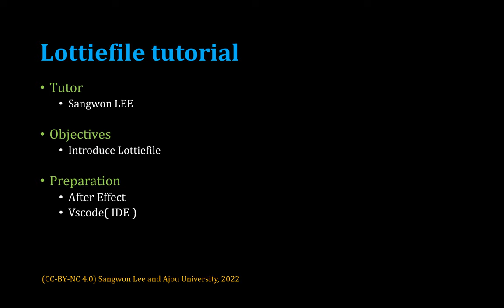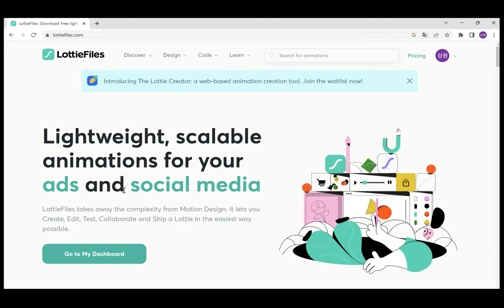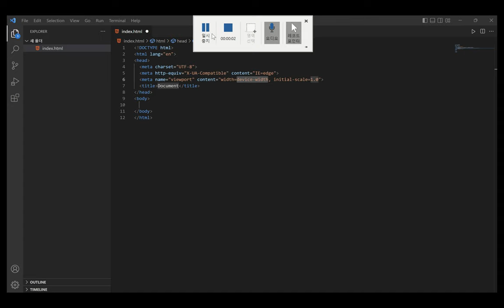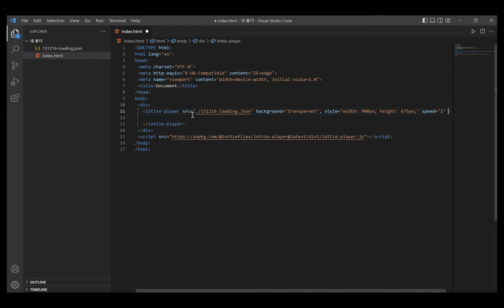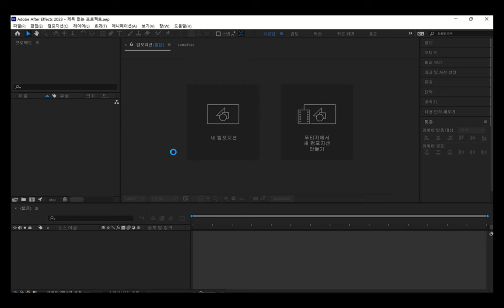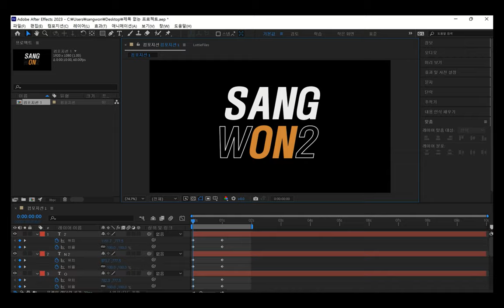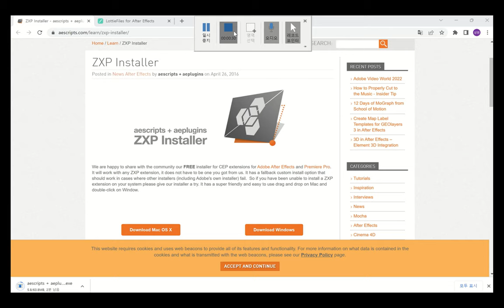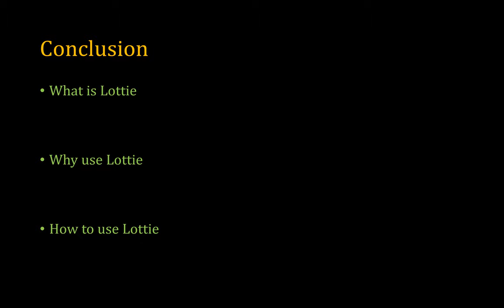[SWTT] Lottiefile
[SWTT] Lottiefile Tutorial
아주대학교 이상원